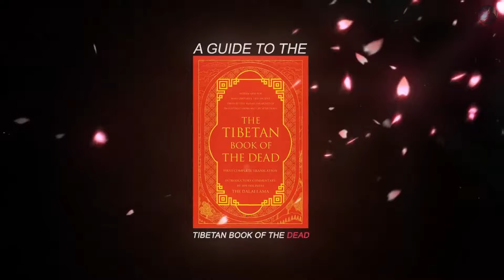The Spiritual GHOST !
A Tulpa is a materialized being or thought-form that is created through spiritual practice and intense concentration. The concept originated in Tibetan Buddhism and is found in later traditions of mysticism and the paranormal. Tulpa are typically in human form.

• If you want to read the book written by me containing 27 stories of Maya, then